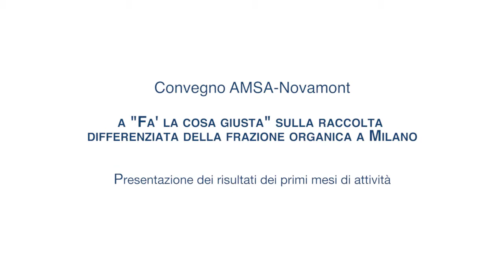FLCG - Convegno AMSA-Novamont: Massimo Centemero CIC (3)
Intervento di Massimo Centemero su gli shopper non compostabili nella frazione organica

Centemero è Coordinatore del Comitato Tecnico del Consorzio Italiano Compostatori CIC

a latere del Convegno AMSA-Novamont sulla raccolta differenziata della frazione organica a Milano; presentazione dei primi mesi di attività.

1c_Centemero_CIC_Plastica